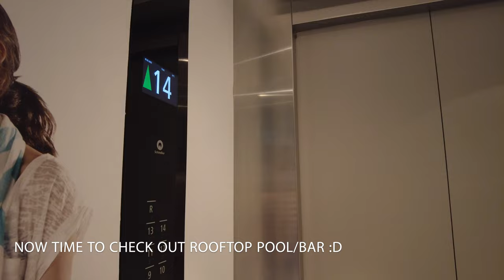Palm Jumeirah NEWEST Hotel - NH Collection Dubai The Palm | FULL HOTEL TOUR 4K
Hey friends! 👋
In this video we share a tour of the new NH hotel in Dubai, we think it’s a great place to stay.

If we haven’t yet before - Hey 👋 We are Ash & Raghav, born in India and brought up in UK, on this channel we love to share our travel tips, hotel tours and more.

🔗 Our favourite products we recommend:

✨ What we used to invest in our ISAs - AJBell ✨
If you join them as a customer, they’ll give you a £100 Amazon.co.uk Gift Card.
I’ll get a reward too, so it’s win-win!